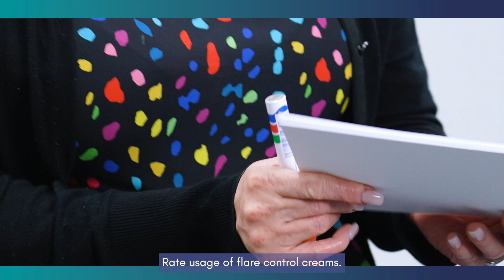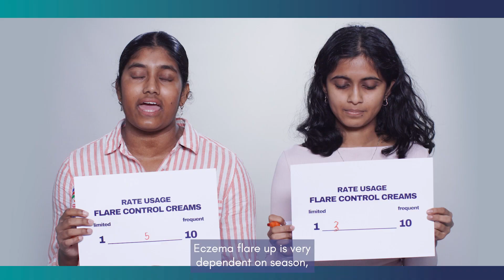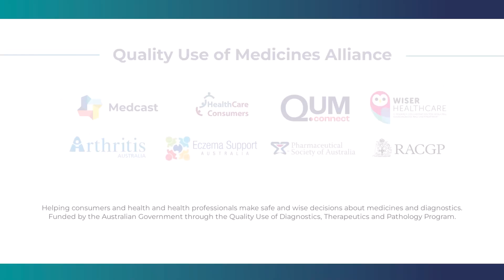Eczema Unfiltered - Eczema and Flare Control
Australians living with eczema share their thoughts and experiences - unfiltered.

This video focuses on the challenges of managing eczema flare-ups. Our participants share their personal experiences with controlling flares.

Through direct, unfiltered interviews, they offer a glimpse into the reality of living with unpredictable skin and the emotional toll that flares can take. Their stories reveal the importance of individualised care and the constant adjustments needed to keep eczema under control.